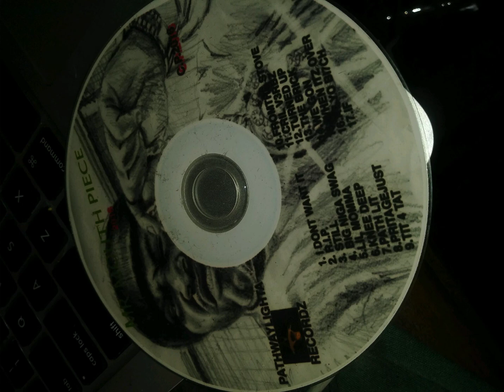Mac Font - Turnt up - MR MOUTH PIECE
Pathwaylighta